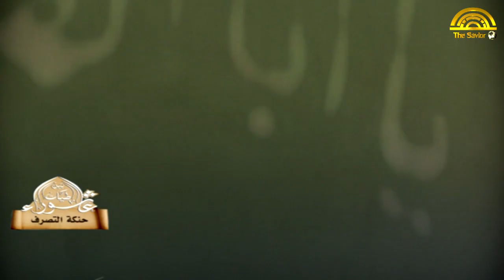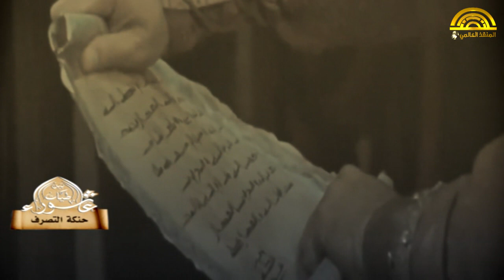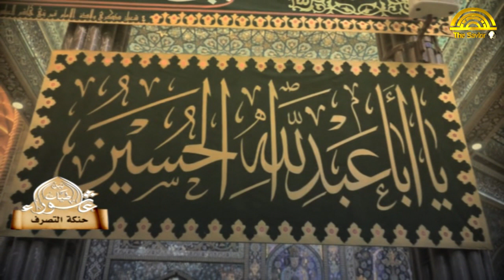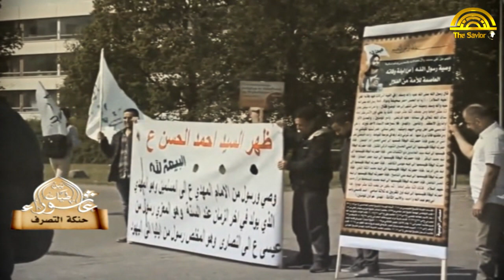حنكة التصرف | بين طيات عاشوراء